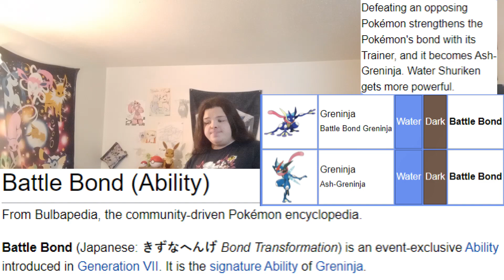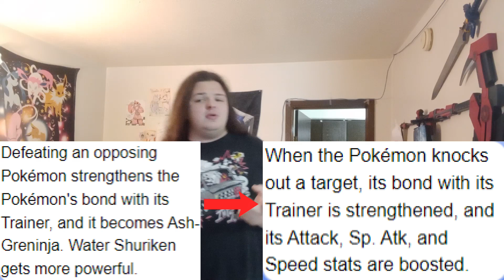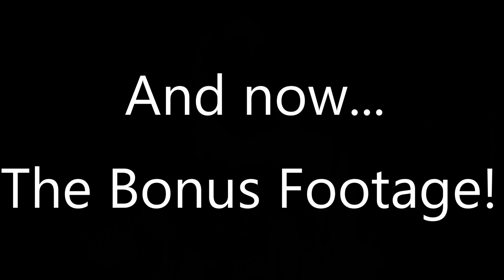How I KNOW We're getting KALOS DLC!!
A discussion on why I think/know we're gonna be getting Kalos DLC, or something related to the region either way.